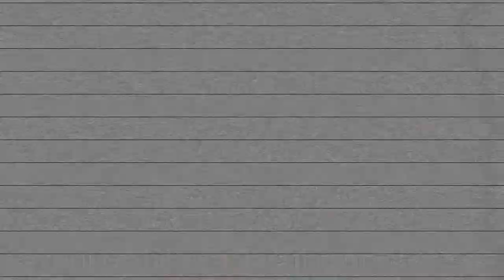Descubren sujeto grabando bajo la falda de una mujer en video de Luisito Comunica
LoQueDicenLasRedes | @La_PerezSosa te trae las reacciones de internautas sobre el sujeto que cometió un reprobable acto y aparece en el video de @LuisitoComunica Video completo